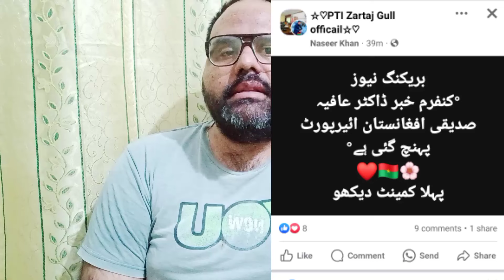ڈاکٹر عافیہ صدیقی امریکہ کی جیل سے غائب ! ڈاکٹر عافیہ صدیقی اس ٹائم کہاں ہیں ؟ پاکستان یا افغانستان